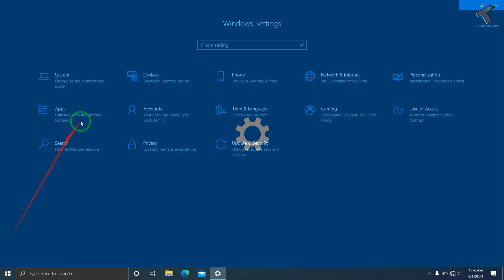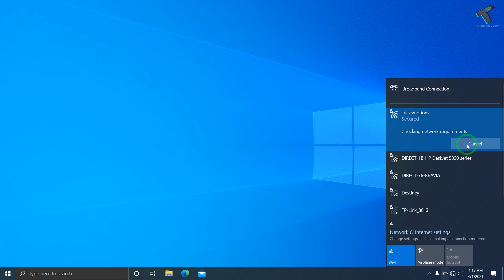How To Fix You Aren't Connected to Any Network Problem Solve in Windows 10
In this video tutorial, I will show guys how to fix or solve Windows 10 Laptop or PC Network and internet connection showing "You Aren't Connected Any Network".